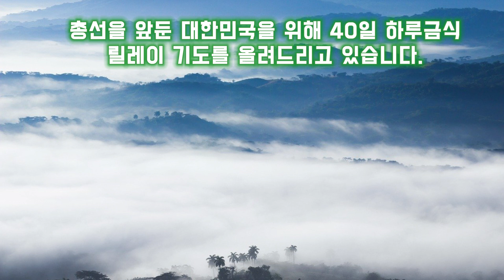30. 한국교회가 다시 생명의 빛을 비추게 하소서! 대한민국 총선을 위한 40일 릴레이 하루 금식기도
30.  한국 교회가 다시 생명의 빛을 비추게 하소서!

주여! 저희를 용서하여 주시옵소서. 예수 그리스도께서 피 값으로 사신 교회가 부패하여 곪아 터져 가는데도 못 본 체, 자기 일이 더 급해서 그 심각성을 외면한 체 살아왔습니다. 그동안 교회와 성도들의 기도가 쉬었던 죄악을 용서하여 주시옵소서.

세상 가치에 물들어서, 세상 가치를 좇아서, 자녀들도 세상에서 인정받기를 원하고, 자녀들도 그렇게 가르쳐서 누가 하나님의 자녀인지, 누가 사탄의 자녀인지 알 수 없을 정도로 세상에서 하나님의 자녀로 구별되어 살지 못했습니다.

교회에도 세속적인 가치가 들어와서 예수님의 가르침보다 세상 방법으로 인정받으려고 하였고 세상 방법으로 교회를 세워 나갔습니다. 우리가 주 앞에서 죄를 범하였던 모든 죄에 심령을 찢고 진실로 주 앞에 엎드려 회개합니다.

강단의 말씀과 교회 안에 철학과 심리학과 도덕적 가르침이 들어와 영적인 생명의 말씀이 아니라 혼과 육의 필요를 충족시키는 지식적 연설이 넘쳐나고 있었음을 회개합니다. 한국의 교회를 불쌍히 여겨 주시옵소서.

돈에 눈이 멀어 경건을 팔아 장사하는 목회자들, 자유주의 신학으로 가짜 복음을 가르치는 신학교와 교수들이 만연함을 회개합니다. 성령님의 역사를 인정하지 않고 인본주의 신학을 믿고 따르던 것을 회개합니다. 복음의 진수인 십자가 없는 기복신앙을 가르쳤음을 회개합니다.

하나님이 이 나라를 불쌍히 여겨서 부흥시켜 주시고 모든 어려움으로부터 구해주시고 경제부흥을 이루었음에도 불구하고 그 은혜를 망각하며 살았던 죄를 회개하오니 용서하여 주시옵소서.

주님! 심장이 멈춰서 죽어가는 한국 교회를 살려 주시옵소서. 주님의 심폐소생술을 펼치시고 십자가의 피를 다시금 교회에 수혈하여 채워 주시옵소서. 하나님이 없다고 가르치면서 하나님과 말씀을 두려워하지 않는 목회자들과 교인들이 주님 앞에 나와 무릎 꿇게 하여 주시옵소서.

가정 모두가, 젖먹이에서부터 어른에 이르기까지, 평신도에서 담임목사에 이르기까지 우리가 무엇을 잘못하였는지를 깨닫게 하시고, 우리가 저질렀던 모든 죄악을 쏟아내고 모두 하나가 되어 교회에 나와서 통해 자복하며 회개의 눈물로 기도하게 하옵소서.

우리의 뜨거운 회개의 눈물이 교회의 생명을 회복시키고 교회가 다시 소생하게 하소서. 지금은 우리가 교회를 위해서 기도할 때요, 단말마적인 외침으로 회개할 때임을 깨닫습니다. 믿는 자들에게 뜨거운 성령의 불을 내려 모두가 뜨겁게 교회를 위하여 부르짖어 회개기도 하게 하옵소서.

주님은 약속해 주셨습니다. “여호와께서 이스라엘 족속에게 이와 같이 말씀하시기를 너희는 나를 찾으라 그리하면 살리라(암5:4). 이 약속의 말씀이 대한민국 교회에 응하게 도와 주시며 열심히 주님을 찾아 나가는 교회가 되게 하옵소서.

주님! 하나님께서 우리의 기도를 듣고 다시 대한민국 교회에 얼굴을 들게 하시고 대한민국 교회를 일으켜 세우실 것을 믿습니다. 다시 생명이 소생되게 하시고 교회가 다시 생명의 빛을 비추게 하소서.

생명의 빛이 되신 예수님의 이름으로 기도합니다. 아멘.